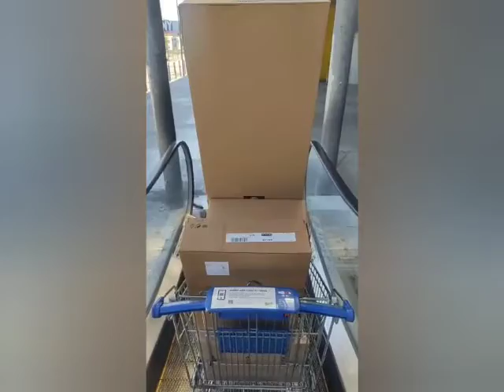Casa della Grancetta - Asini Bardasci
Lavori di ripristino delle stanze della Casa della Grancetta per la nuova sede degli Asini Bardasci
Comune di Senigallia, provincia di Ancona
Crediti:

Niko Pesaresi: Muratore con il cappellino
Andrea Luccioli: Cartongessista
Andrea Pierangeli: Falegname montatore
Federica Flammia: Raschia il muro
Andrea Baronciani: Quello che ci prova sempre
Patrizia Paladini: Mamma è sempre la mamma
Trainart: progetto con cui è stato in parte finanziato il rifacimento del locale
Ragazzi stranieri: in maniera simbolica hanno concluso i lavori

@Philon86zinzin autore del video e della visione dello spazio